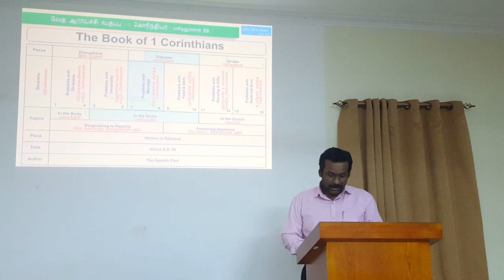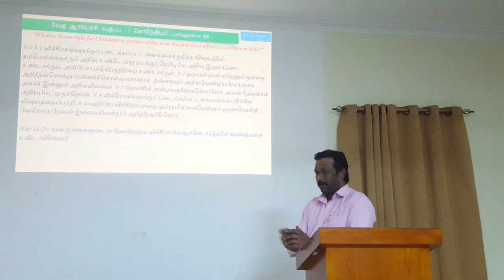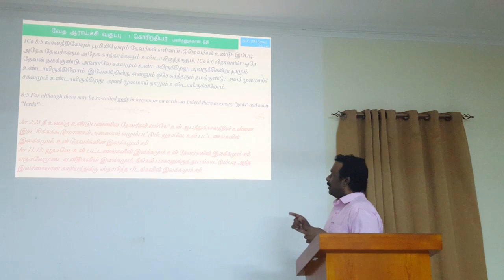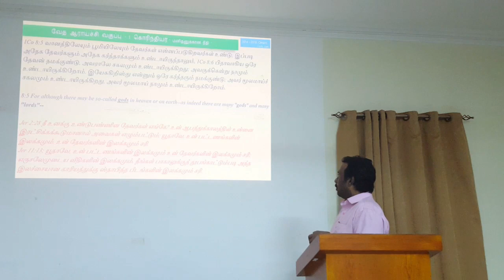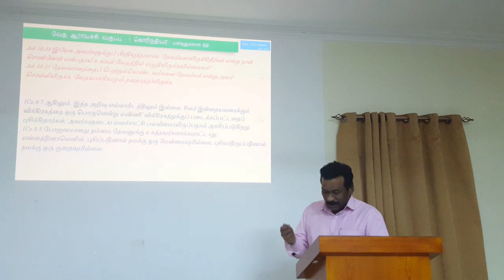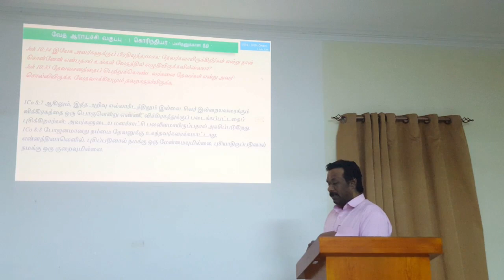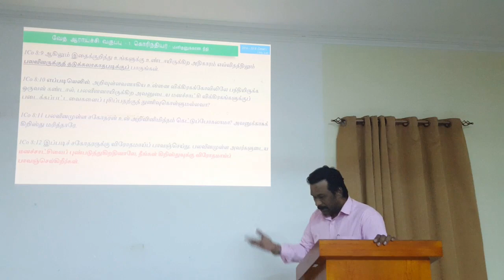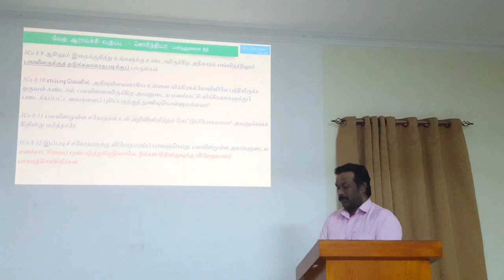விக்கிரகத்திற்கு படைக்கப்பட்டதை சாப்பிடலாமா? - Bible Study - Class 127 * 1 Corinthians Series 15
விக்கிரகத்திற்கு படைக்கப்பட்டதை சாப்பிடலாமா?

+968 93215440